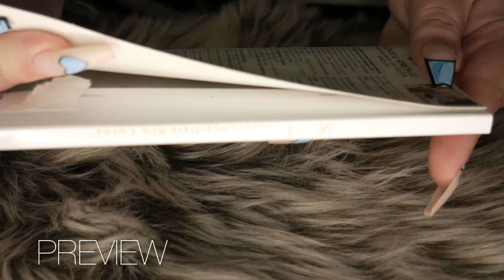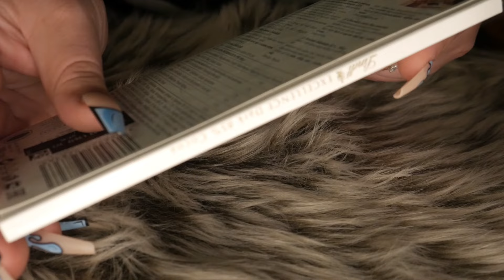ASMR Fast Tapping on Chocolate (No Talking)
timestamps:
00:00 preview
00:50 tapping, scratching & unwrapping Lindt chocolate
10:35 tapping, scratching & unwrapping Roshen chocolate